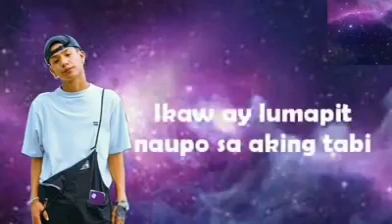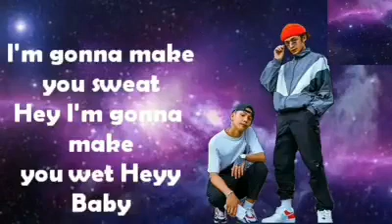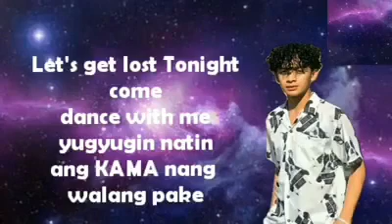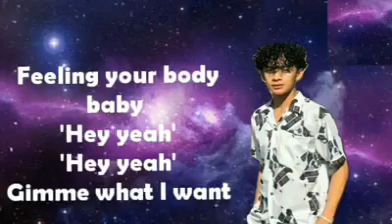KAMA-Guthben Dou Guthrie Nikolao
Lyric Song  Video KAMA by Guthben Dou Guthrie Nikolao